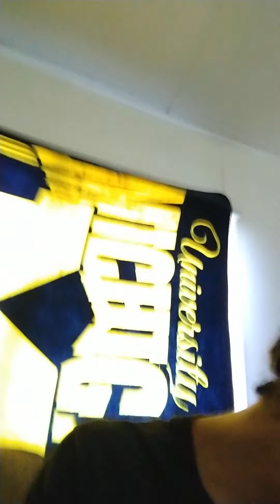NBA offseason news